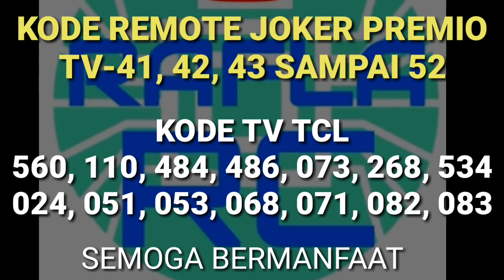KODE REMOTE TV TCL | REMOTE JOKER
Kode Remote TV TCL  LCD, LED, CRT/tabung.
Semoga bermanfaat.